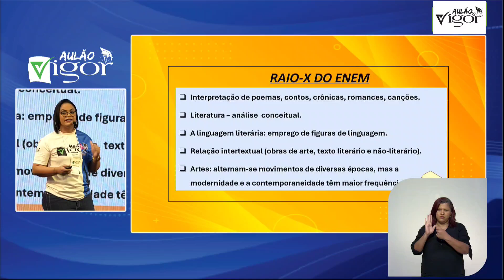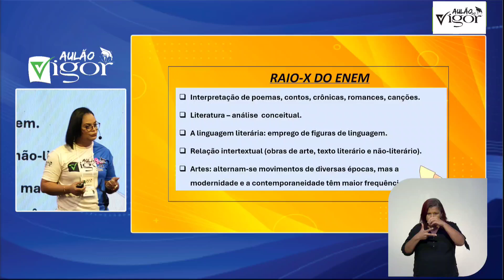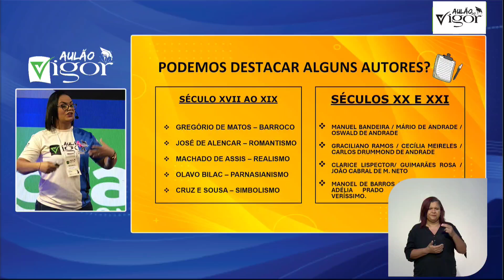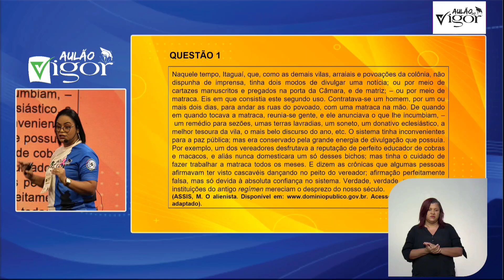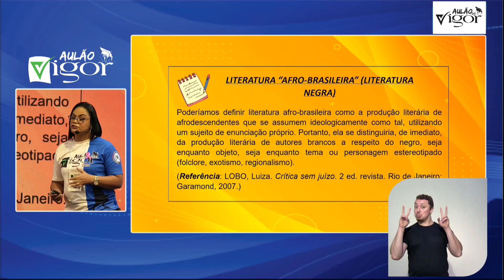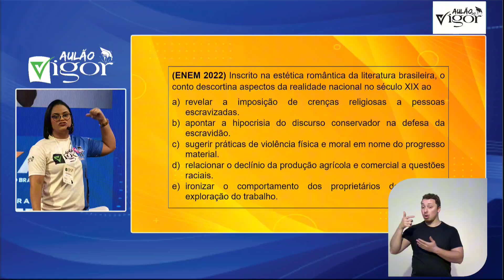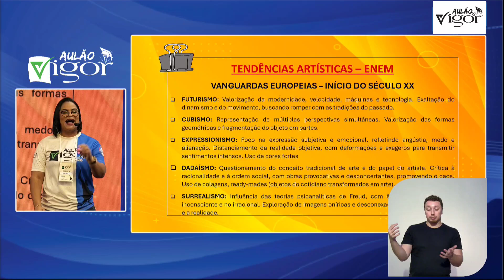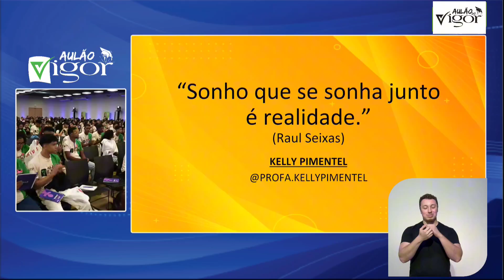Aulão do Vigor: Literatura e Arte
Vigorosos e Vigorentos chegou a hora de dar aquela revisada nos conteúdos estudados no AULÃO DO VIGOR.
E o resumão vigorosíssimo de Literatura e Arte, ficou por conta da Professora Kelly Pimentel que deu um SHOW nessa aula!
Vigora e dá o play na aula porque o Enem tá chegando!!